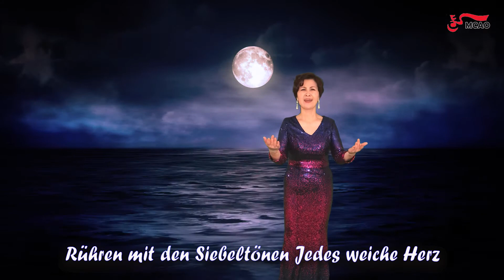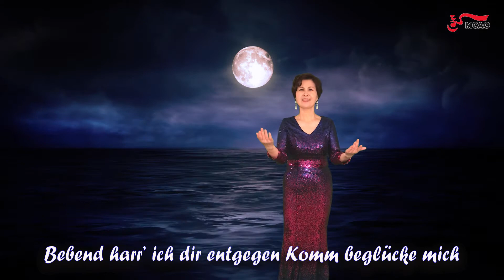小夜曲 Serenade, MCAO